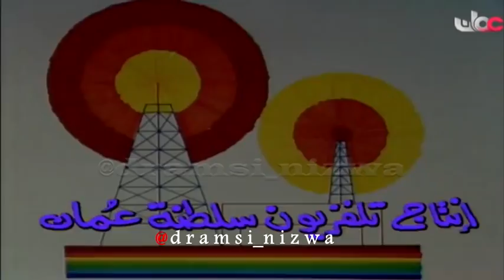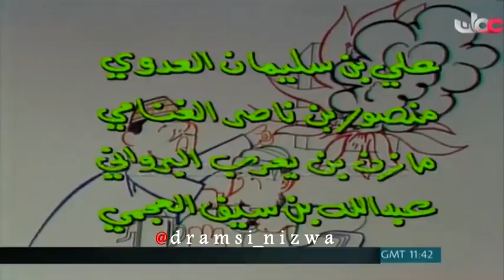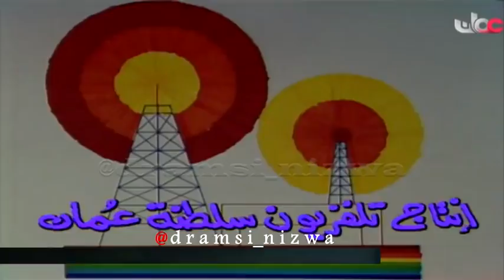المسلسل العُماني صيف حار الحلقة ( 9 ) إنتاج 1988م